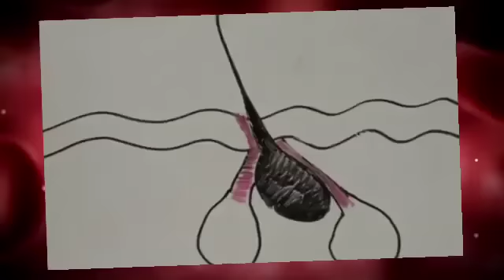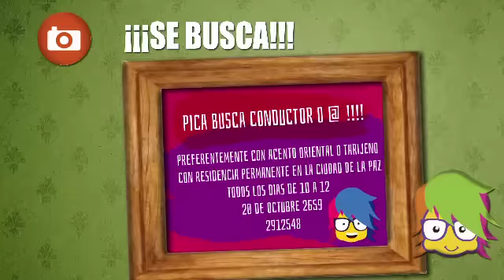PICA programa 137 544 (11 de septiembre de 2014)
- ALCIRA SKATER
- LA IMPORTANCIA DE JUGAR (EXPRESS)
- COMO SOBREVIVIR AL ACNÉ (PICA MEDICA)